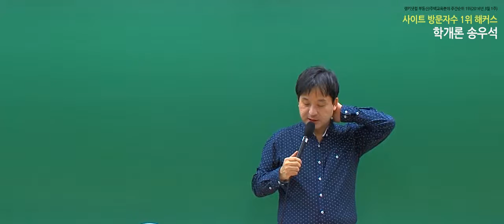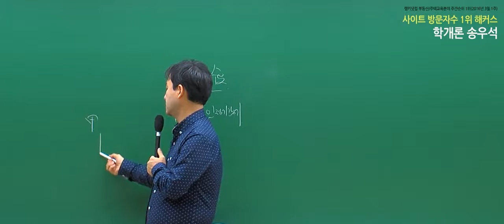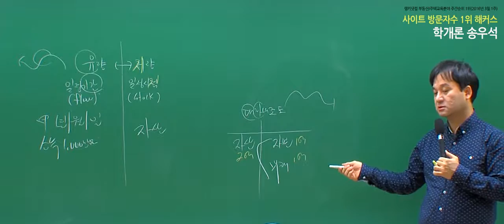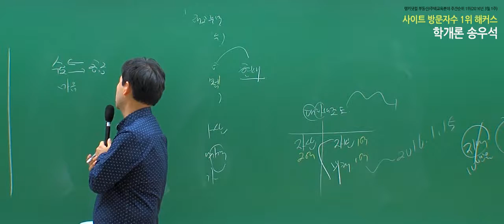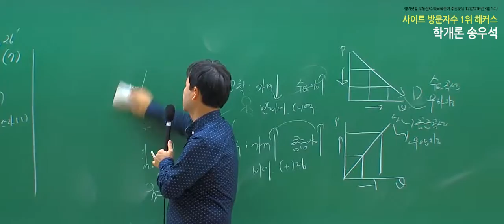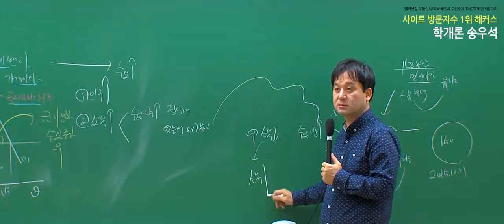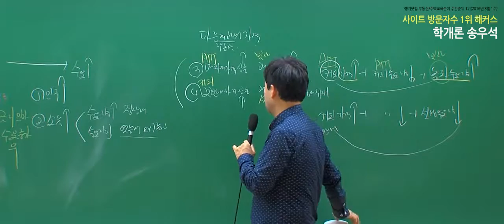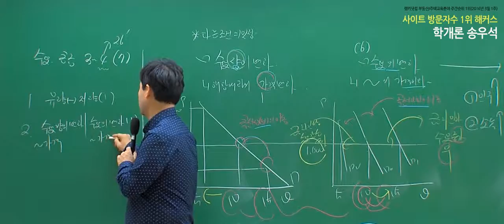[해커스] 2016년 공인중개사 기본이론 송우석 학개론 5강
공인중개사 무료로 듣는 방법! 공인중개사합격은 해커스다~!